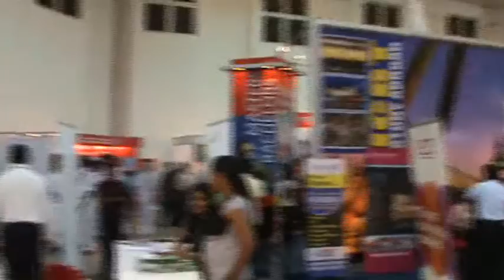ACBT Presentation @ Adyapana 2011